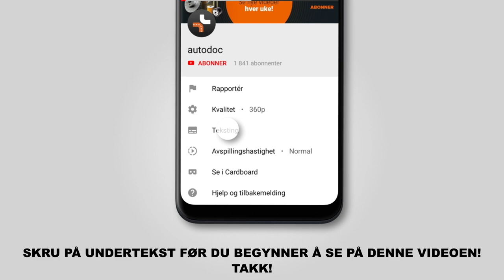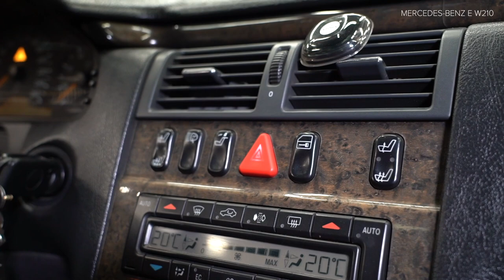Hvordan bytte pollenfilter / kupefilter der på MERCEDES-BENZ E (W210) [BRUKSANVISNING AUTODOC]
Hvordan bytte pollenfilter / kupefilter på MERCEDES-BENZ E (W210) 4.2 Sedan 06.1995–08.2003 [BRUKSANVISNING AUTODOC]

Pollenfilter for kjøretøyet MERCEDES-BENZ E-Class T-modell (S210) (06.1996–03.2003) / MERCEDES-BENZ E-Class Saloon ((W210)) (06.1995–03.2002) bør som regel erstattes i én og samme prosedyre. Det er imidlertid noen små forskjeller, på grunn av spesifikke egenskaper ved kjøretøyets design.

🔝 De beste merkene som produserer pollenfilter: KAMOKA; BOSCH; MAPCO; MANN-FILTER; STARK.

🛠️ Verktøyene du trenger for å erstatte pollenfilter:
- phillips-skrutrekker